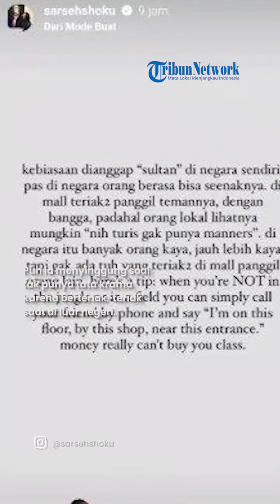Sarah Sechan Sindir Sosok Sultan Tak Punya Tata Krama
TRIBUNNEWS.COM - Artis Sarah Sechan memberikan sindiran pedas pada sosok yang dijuluki 'sultan'.

Sindiran itu ditulis Sarah Sechan lewat postingan Instagram Story pribadinya, @sarsehshoku.

Dalam postingannya, Sarah Sechan memang tak menyebut nama sosok yang disindirnya itu.

Namun ia hanya memanggil dengan sebutan 'sultan'.

Dinilai Sarah Sechan, sosok sultan itu tampak bangga teriak-teriak memanggil temannya di sebuah pusat keramaian.

Pun ia menyinggung soal tak punya tata krama karena berteriak-teriak saat di luar negeri.

Di akhir, ia memberikan tips jika terpisah dari teman cukup hubungi lewat telepon dan tak perlu berteriak-teriak.

Terkait sindiran Sarah Sechan, tidak sedikit warganet yang mengaitkan dengan aksi Nagita Slavina berteriak-teriak memanggil Nia Ramadhani saat di Singapura.

Kini potongan video saat Nagita teriak memanggil Nia kini viral hingga menjadi sorotan warganet.